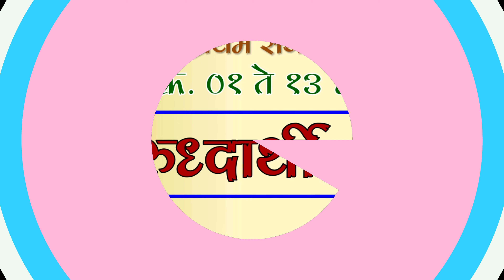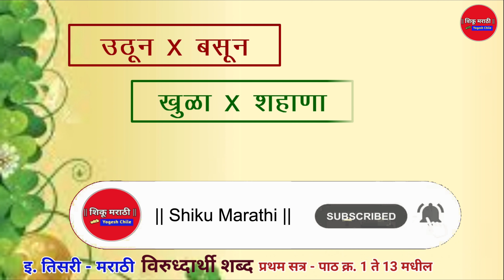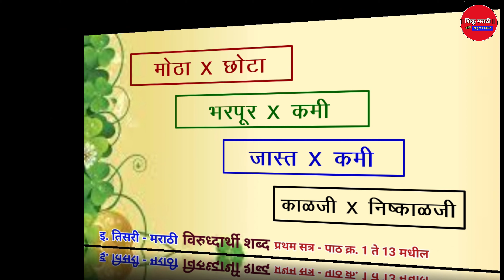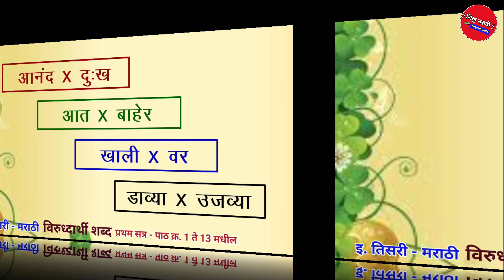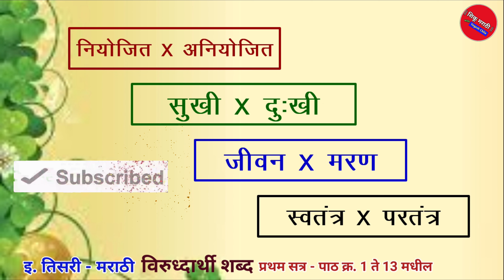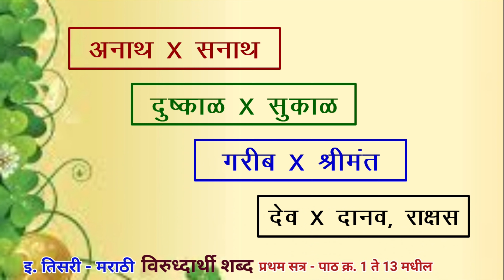विरुध्दार्थी शब्द - इ. 3 री प्रथम सत्र - पाठ 1 ते 13 मधील | 3rd Marathi - Opposite words - L.1 to 13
इ. 3 री प्रथम सत्र -
पाठ 1 ते 13 मधील विरुध्दार्थी शब्द

इ. 3 री मराठी - एकदा गंमत झाली - स्पष्टीकरण व शब्दार्थ